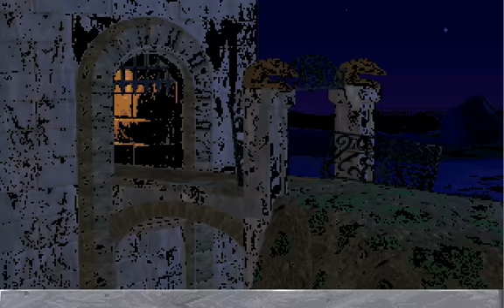Let's Play - The Legend of Kyrandia III - Part 10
Heaven doesn't want Malcolm... and Hells afraid he'll take over!!!